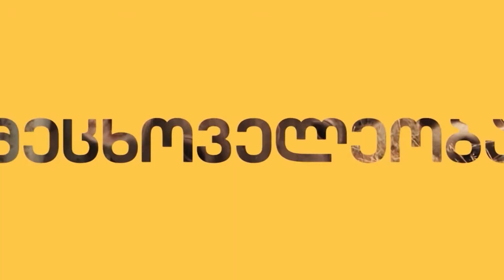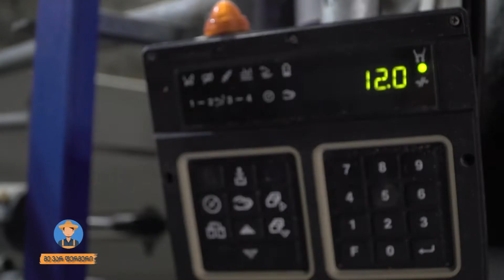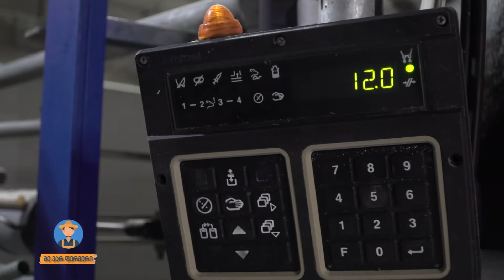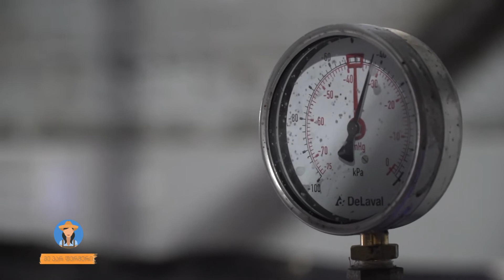მე ვარ ფერმერი:-ახალგაზრდა ფერმერის, ზურა მასურაშვილის ჰოლშტეინების ფერმა